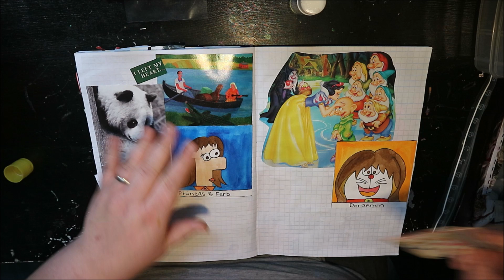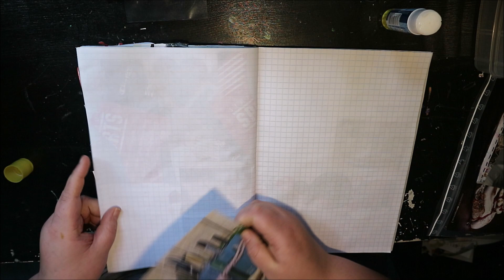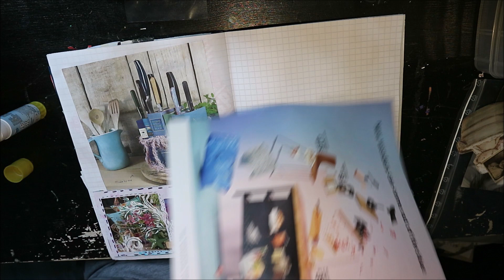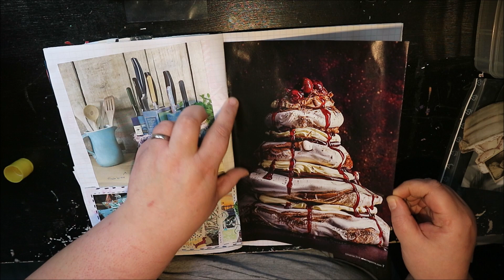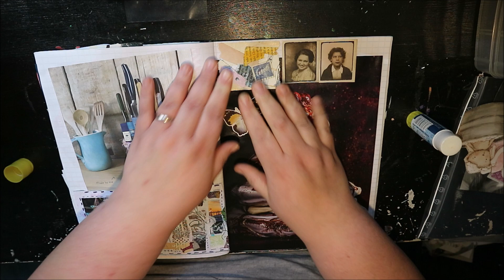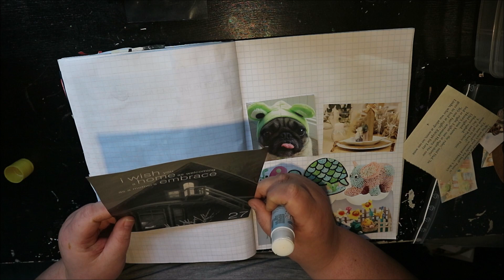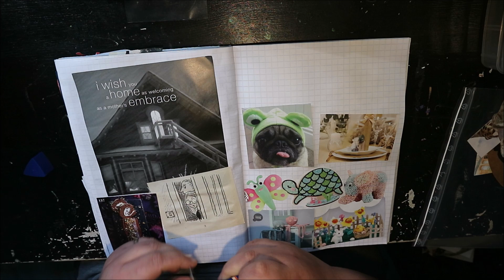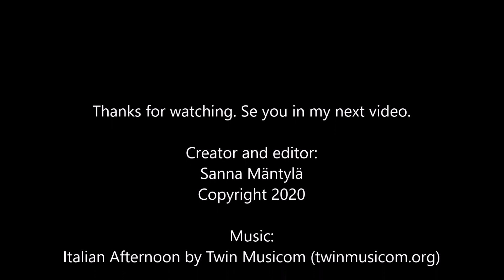My Gluebook Bold Britney Ep.9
Want to send me a snail mail?
Sanna Mäntylä
Mäkikuja 112
32300 Mellilä
Finland

Etsy shop